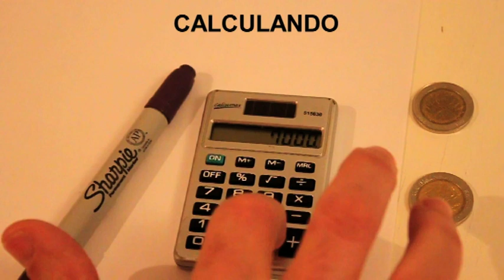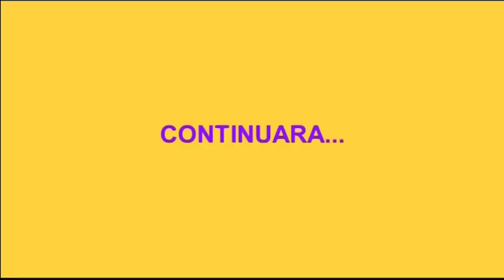Dilemas Existenciales (2 temporada - cap6)